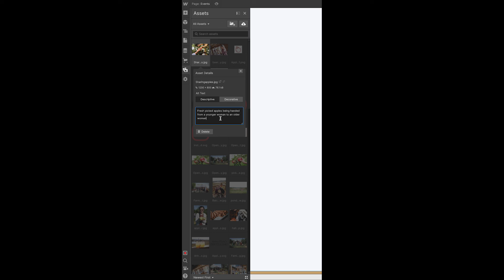Website Photo Optimization in 1 minute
Large photos slow down your website, be sure to size your photos properly for fast page loading and good seo practices.

In this video I show you my standard process for photo processing on my websites.  There are lots of ways to do this, but this is the quickest for my applications.  Rename images, resize images, compress, and add alt text to images that are being added to the web to optimize your website.

Resizing Tools:
Resizing can be done in Photoshop or other image apps.  I use preview as an example since it is a free option.  The size depends on your application, size the image based on it's maximum display size on your webpage.  Webflow will resize images appropriately at breakpoints to further improve efficiency.

Compression Tools:
Image Optim if the best free software I've found for quality compression without adding time to file management.